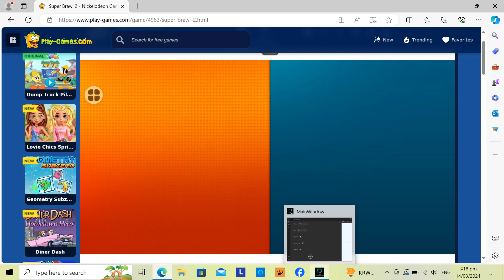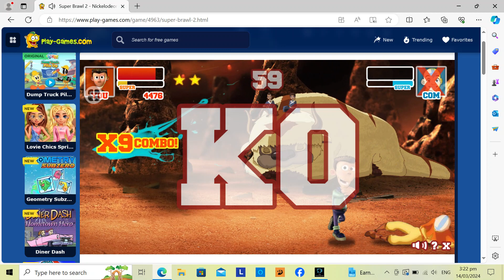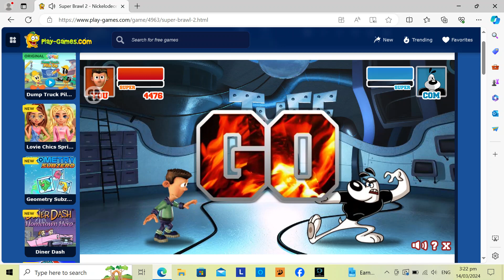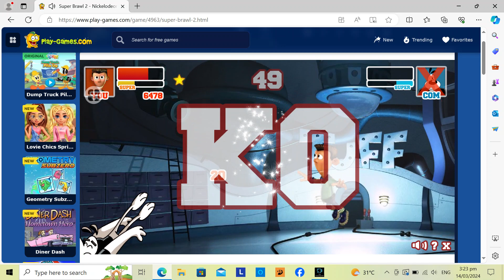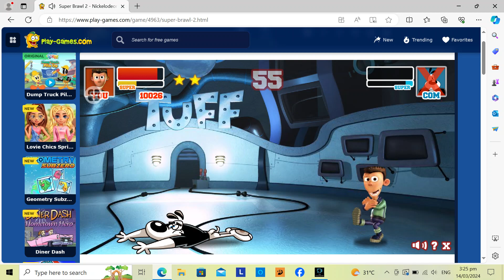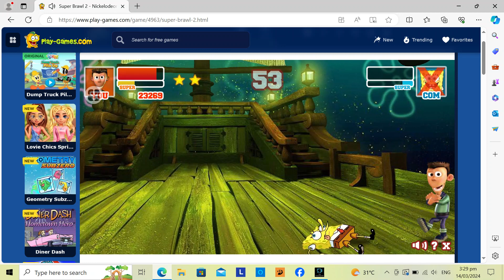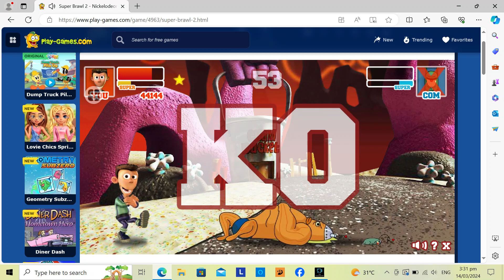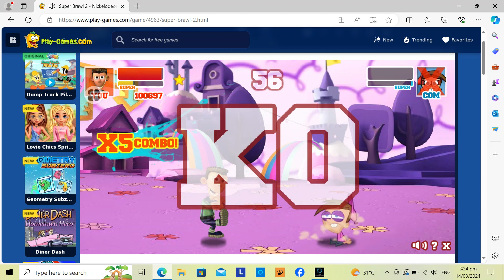Super Brawl 2 - Tournament Mode of Sheen (8/10)